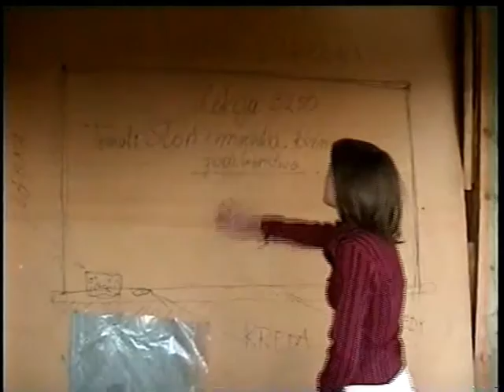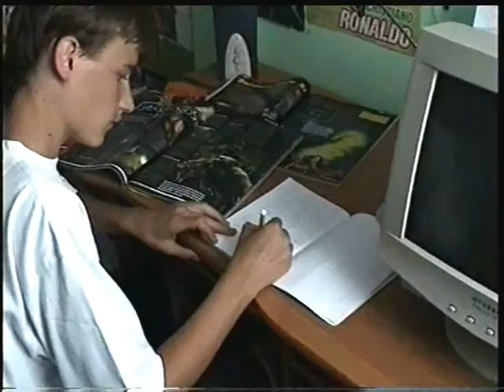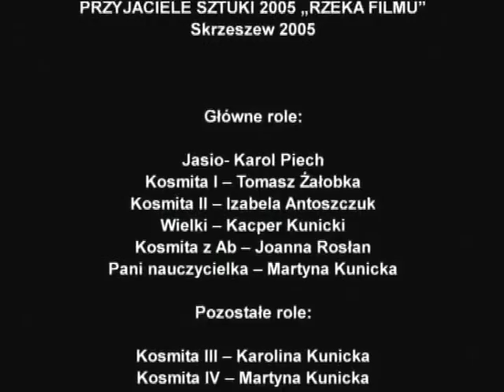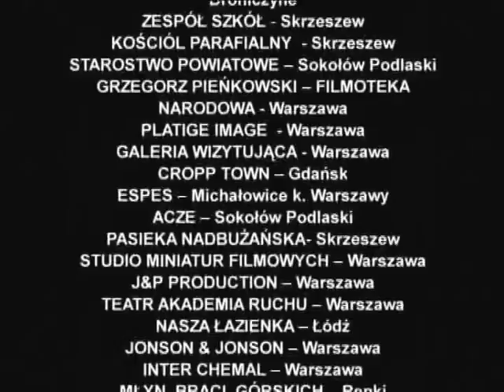ZESZYT - Przyjaciele Sztuki 2005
Film zrealizowany w ramach projektu Przyjaciele Sztuki "Rzeka Filmu" Skrzeszew 2005

Film "Zeszyt"
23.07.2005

Scenariusz: Daniel Kunicki

Reżyseria: Daniel Kunicki

W rolach głównych : Karol Piech, Martyna Kunicka, Tomasz Żałobka, Izabela Antoszczuk, Kacper Kunicki, Joanna Rosłan

W pozostałych rolach: Aneta Woźna, Karolina Kunicka, Adrianna Antoszczuk, Mateusz Warsztocki, Mariusz Belka, Jarosław Woźny